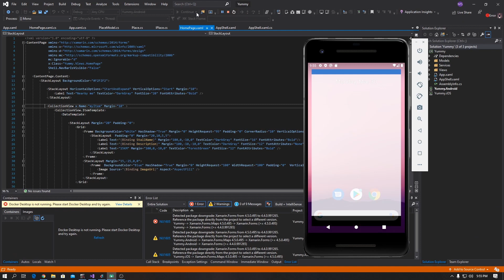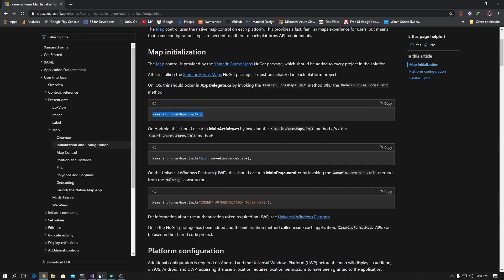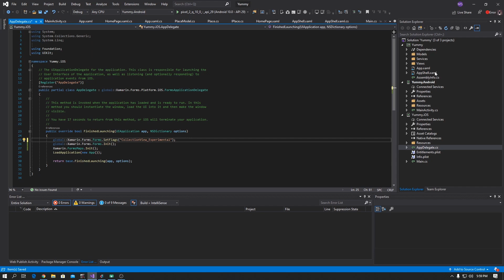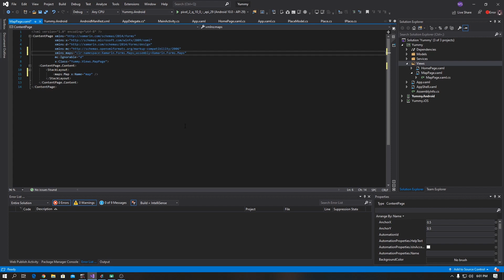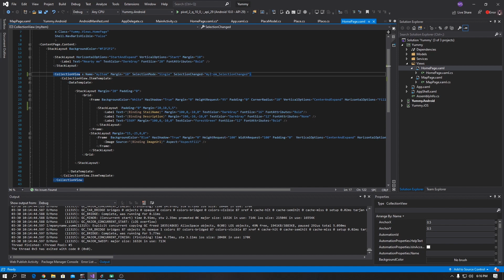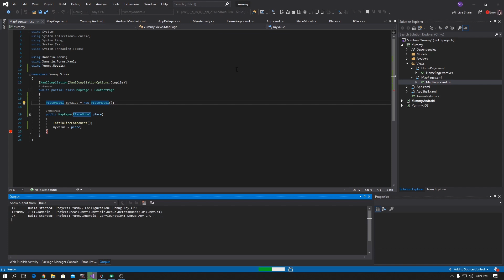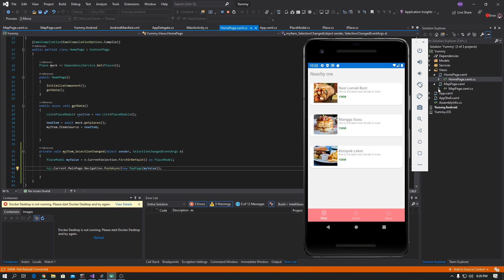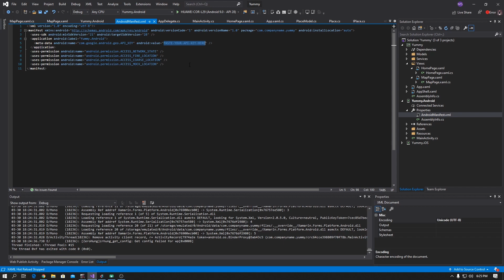Building Mobile App using Xamarin Forms - Beginner tutorial part 2 ( Navigation & Pass parameter )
On this video you will learn how to Navigate from page and pass the parameter from collection view.

your action will motivate me to do more video on Xamarin, ActionScript and web tutorial.